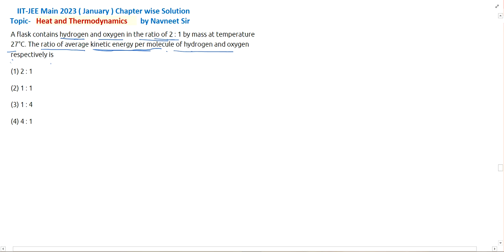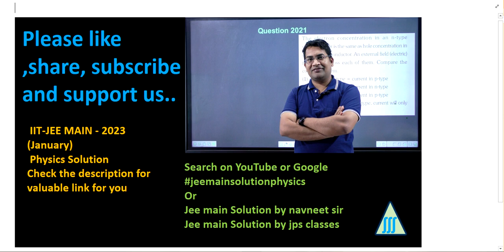A flask contains hydrogen and oxygen in the ratio of 2: 1 by mass at temperature